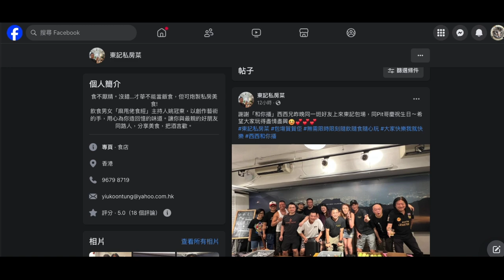20240623 打女人偷錢賊林匡正出帖隻字不提咩原因去咗仆街姚冠東間垃圾私房菜食飯，原來仆街西西請食飯。成間嘢得仆街西西一枱客，鳩吹包場嚟死撐。13條仆街每條一件都無。偷錢賊又係嗰條黑色短褲，著幾日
20240623 打女人偷錢賊林匡正又借波衫鳩吹自己有好多港聯波衫，藍色嗰兩件未著過，有咗咁多年都唔著？偷錢賊間接篤爆仆街姚冠東個私房菜呃鳩人錢，一碟得8件，碟鹵水好似好大碟，每人一件都無